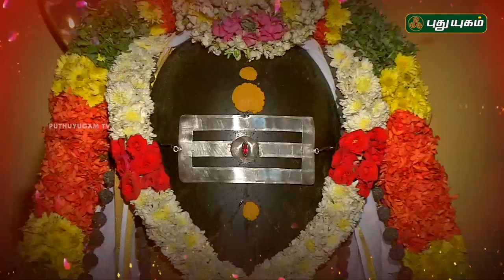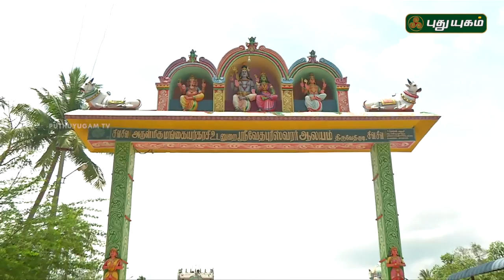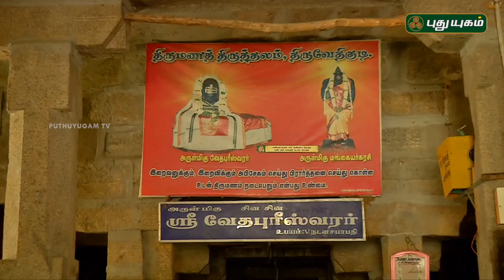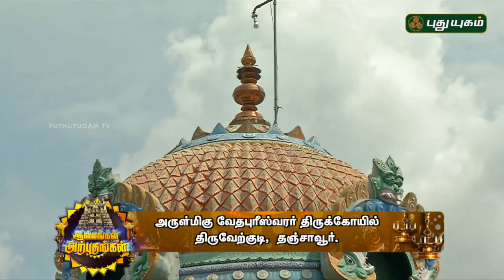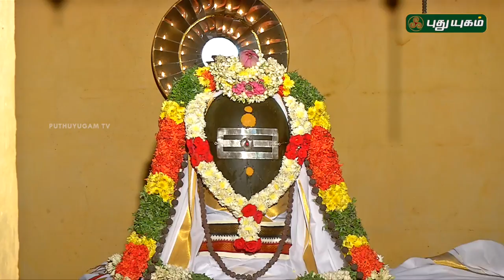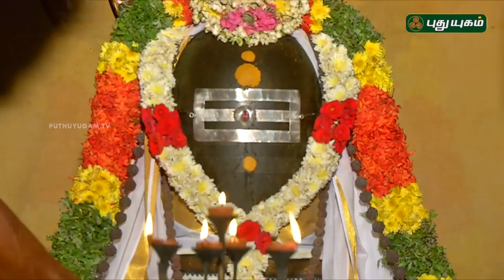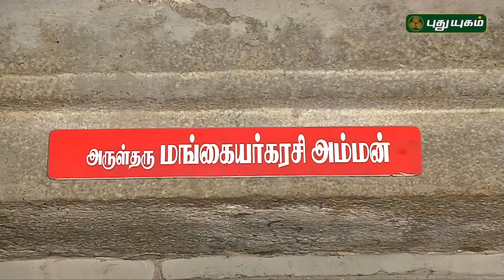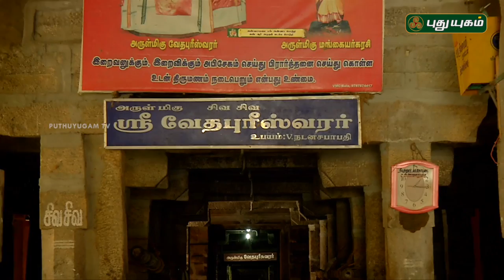வேதபுரீஸ்வரர் திருக்கோயில் திருவேற்குடி, தஞ்சாவூர் | Alayangal Arputhangal | 26/03/2018